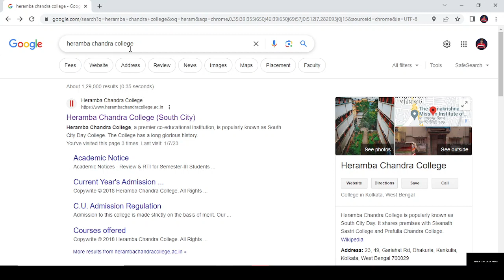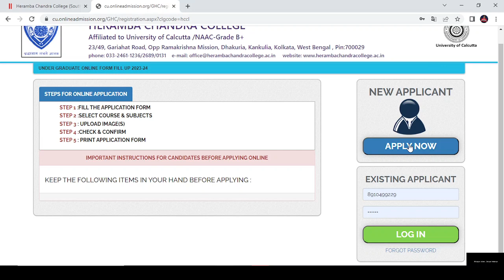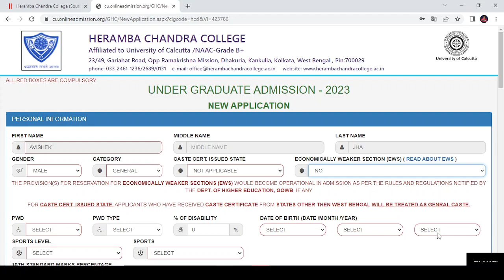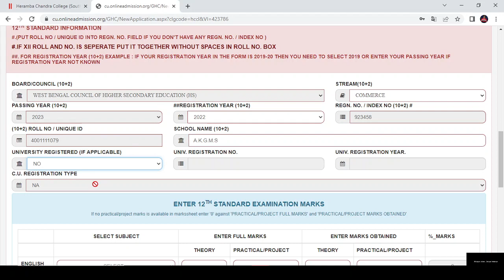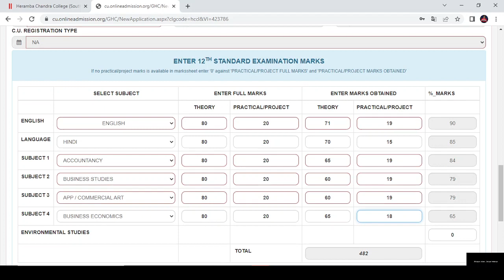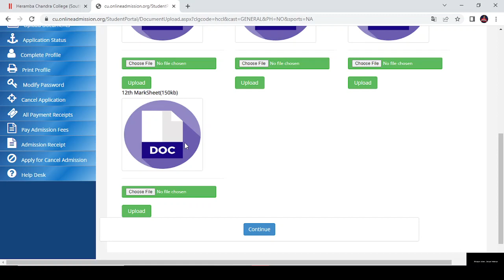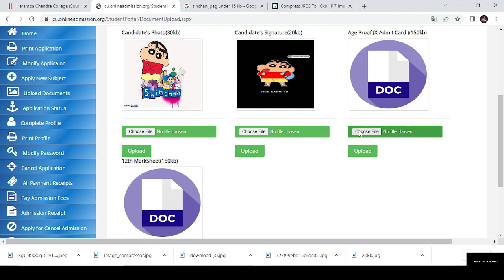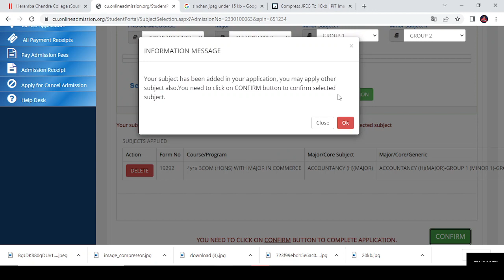HERAMBA CHANDRA COLLEGE FORM FILLUP 2023 || STEP BY STEP || UG ADMISSION 2023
modes of teaching-:
1] Online/ Recorded
2] One to one personalised home tutorial in KOLKATA